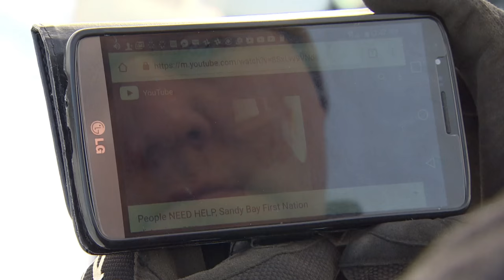Family still living in home infested with mould, bugs and rodents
A Sandy Bay First Nation family living with leaking sewage, rodents and mould in their home will have to wait a few months longer to get a brand new house donated to them by an Ontario construction company.